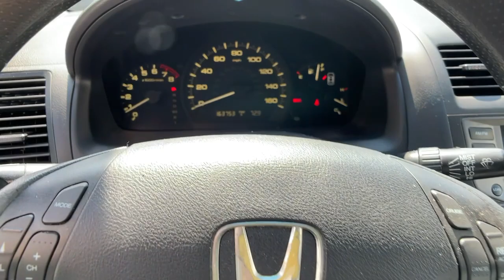2006 Honda Accord Spartanburg, Greenville, Greer, Inman, SC, Forest City, NC 51757A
Redondo Red Pearl Used 2006 Honda Accord available in Spartanburg, South Carolina at Vic Bailey Honda. Servicing the Greenville, Greer, Inman, SC and Forest City, NC area.

500 E Daniel Morgan Ave

Pre-Auction Vehicle Priced to Sell! Wholesale Priced to Public! This vehicle does not come with a warranty. NO FINANCING IS AVAILABLE!!! CASH ONLY!!! This vehicle will ONLY be sold in AS-IS condition and NO WARRANTY. DOES NOT INCLUDE TAG TAX AND FEES